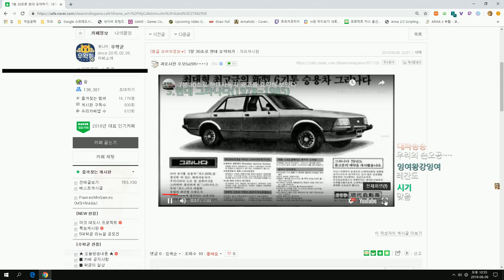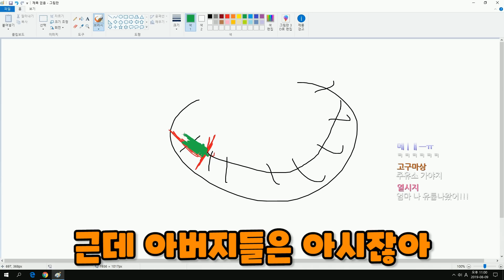도로에서 차가 멈춰버린 썰 - 왁굳의 노가리